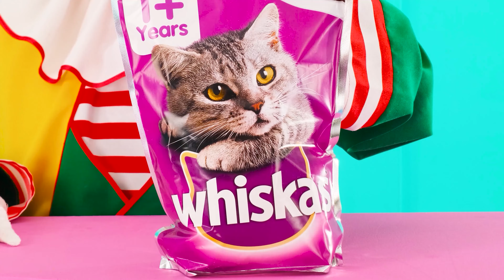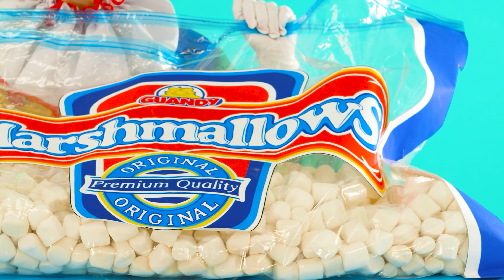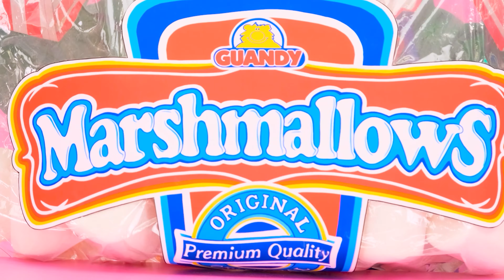Tantangan 1000 Tombol Misteri Cuma 1 yang Ngelolosin Kamu | Momen lucu PaRaRa Challenge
Hari ini Anda akan menemukan tantangan yang sangat menarik dan sangat lucu! Akan menyenangkan!